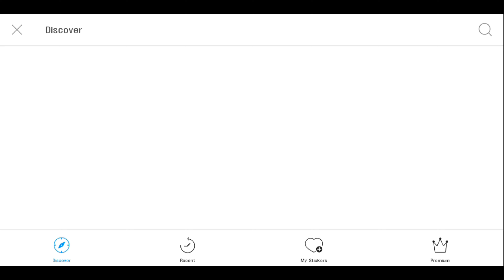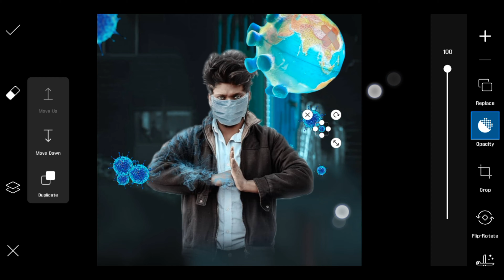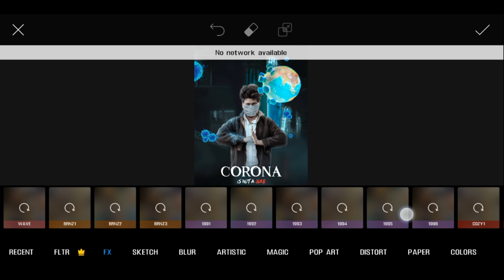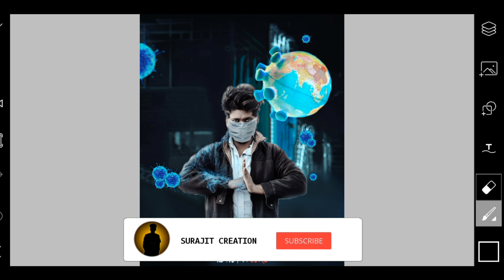Corona Virus concept photo editing tutorial | Sony Jackson corona virus photo editing 2020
🔥 Virus concept photo editing tutorial in picart 🔥

↔️PHOTO CUTOUT VIDEO TUTORIAL LINK ↔️

Virus photo editing tutorial in picart

Virus photo editing in picsart

Virus editing

Sony Jackson photo editing 2020

Sony Jackson virus photo editing

Sony Jackson

Sony Jackson virus editing tutorial

Virus new concept photo editing

THANKS.   FOR      WATCHING 🤝
PLEASE.        SUPPORT.       YOUR.       CHANNEL